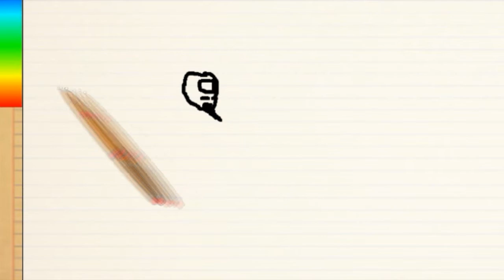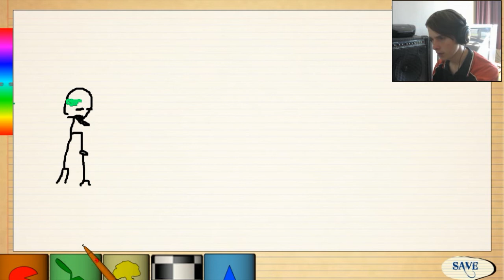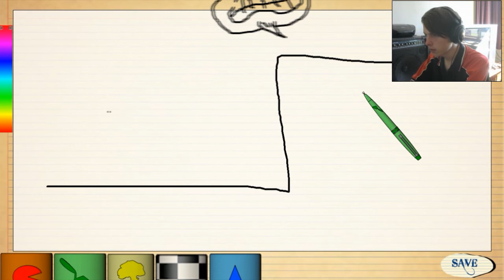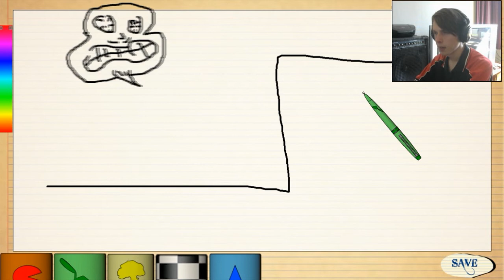My Amazing Creations! - Draw Your Game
Gameplay for Draw Your Game by Planarwalk